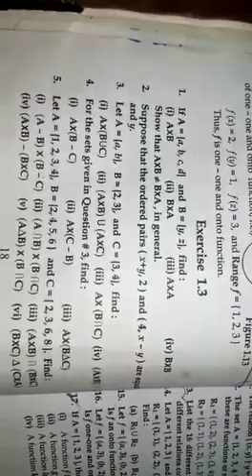"Exercise 1.3"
Class# XHB